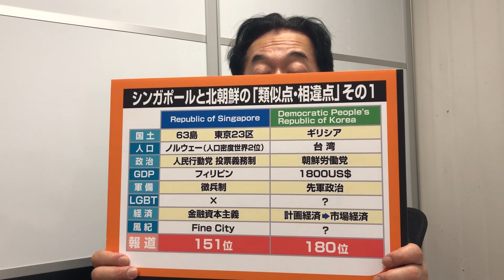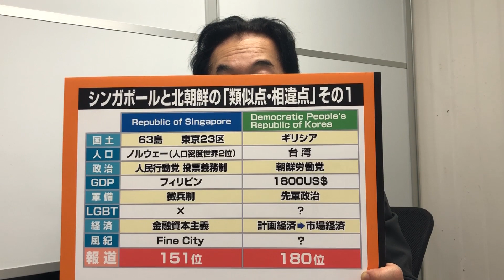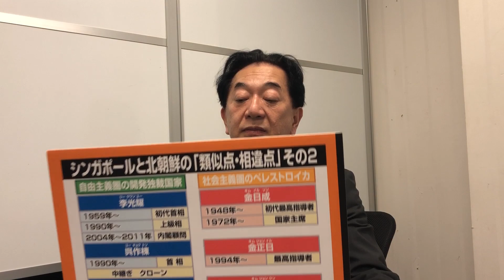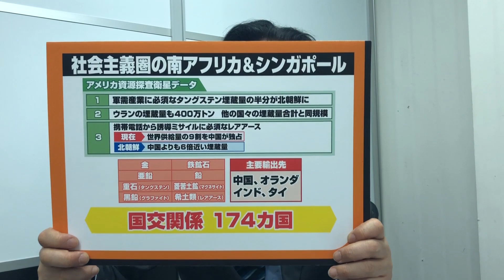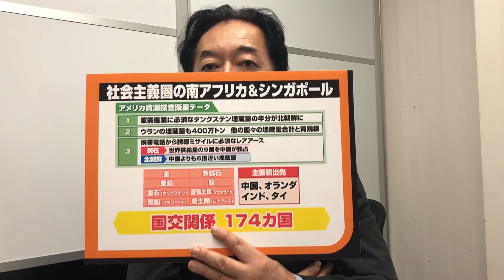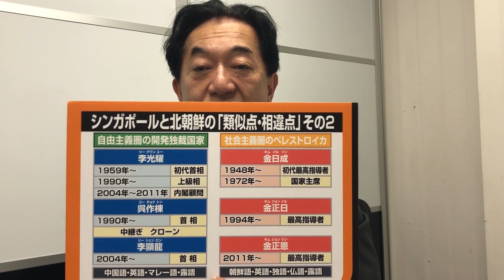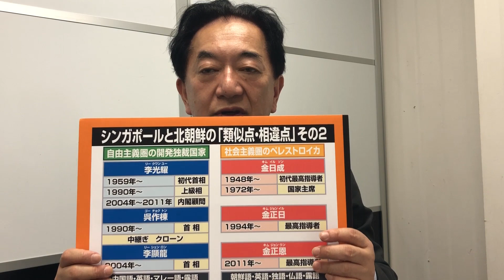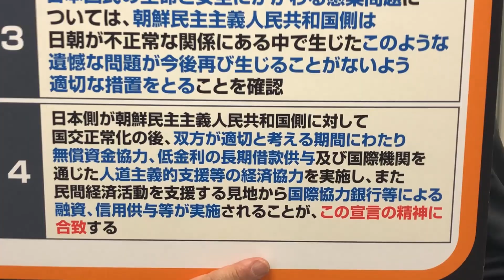Vol.320『実は東アジアのシンガポール！ 21世紀の「開発独裁」国家・北朝鮮を大胆予測！Part2』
金正恩の「ペレストロイカ」は北朝鮮の「シンガポール化」を目指す！

Vol.319『 21世紀のペレストロイカ！ 更にその先を目指す金正恩の北朝鮮を大胆予測！Part1』

Vol.319『 21世紀のペレストロイカ！ 更にその先を目指す金正恩の北朝鮮を大胆予測！Part1』文字起こし

2018年6月4日 TOKYO MX モーニングCROSS 文字起こし

「朝鮮戦争終結も協議した」トランプ氏の発言全文　日本経済新聞

東南ア 強まる言論統制 シンガポール、反政府に法廷侮辱／カンボジア、外国メディア追放
シンガポール：法が言論・集会の自由を侵害
インターネット上で言論統制を強化する「明るい北朝鮮」と呼ばれる国シンガポール

✽未だに河野オムレツ太郎ちゃまマンセーなオツムの方々が溜飲を下げる「情強」ｗな論考2本

米朝首脳会談が実現しても「成果」は期待できない理由　真壁昭夫

体制を保証？トランプの｢譲歩｣はヤバすぎる　｢個人崇拝のカルト国家｣の存続を許すのか　高橋浩祐

✽✽おまけ
「オールスター」のサッカー日本に勝算は見えぬ 　サッカージャーナリスト　大住良之